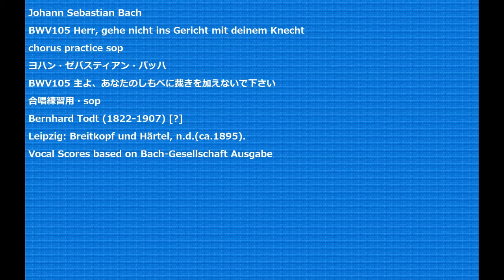Johann Sebastian Bach BWV105 Herr, gehe nicht ins Gericht mit deinem Knecht chorus practice sop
BWV105 Herr, gehe nicht ins Gericht mit deinem Knecht
BWV105 主よ、あなたのしもべに裁きを加えないで下さい
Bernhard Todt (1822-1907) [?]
Leipzig: Breitkopf und Härtel, n.d.(ca.1895).
Vocal Scores based on Bach-Gesellschaft Ausgabe